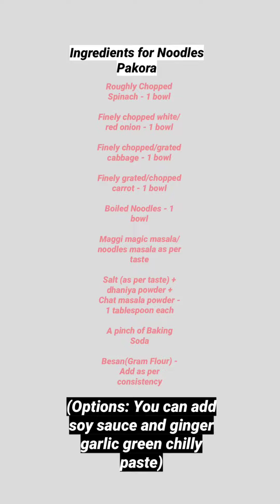Veg Noodles Pakode | Chinese Noodles Pakore | Maggi Pakode | Zindagi Uncut